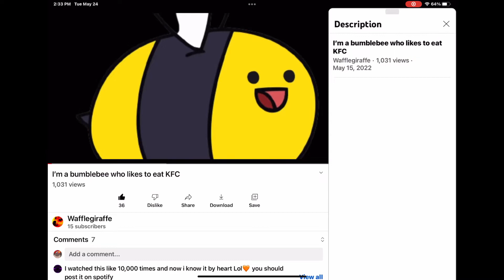Did this really deserve 1000 views